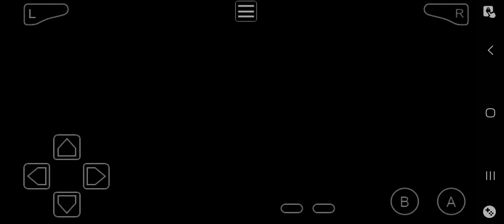Pokemon Scorched Silver Nuzlocke Part 5 New Base in Ecruteak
Hey my dark knights this is the Batbran and welcome to the new pokemon let's play on the channel.

This is Pokemon Scorched silver. In this game, it is similar to johto and takes place several years after the original story. You play as the child of a certain character from the original games.I have a feeling yewa, will know who it is.

Of course, I like torturing myself, so we are gonna nuzlocke this or attempt at it, so wish me luck in the comments down below.

When an episode of this goes live, new episodes will go up every Tuesday and Thursday as usual and as always. I hope you enjoy this series and.